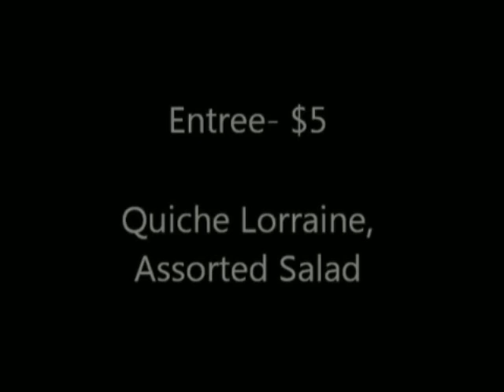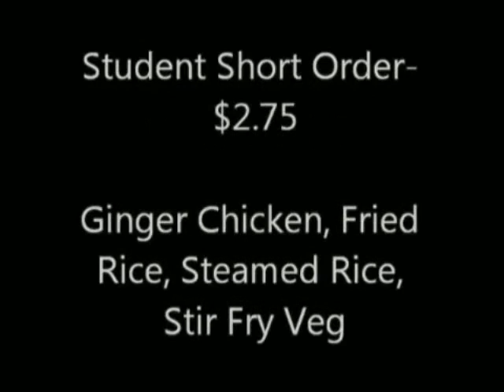Feb142011.wmv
Bev Facey Community High School Announcements